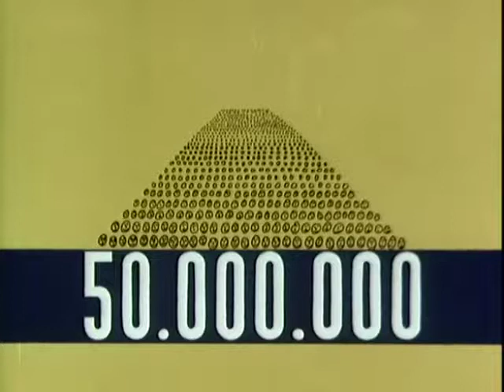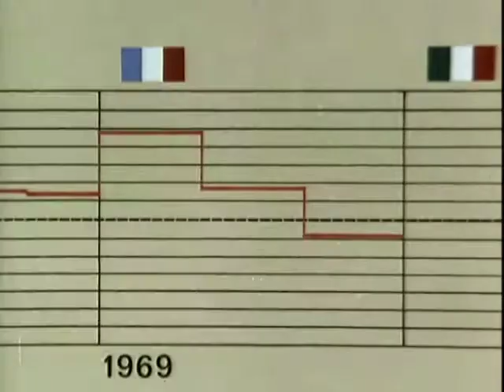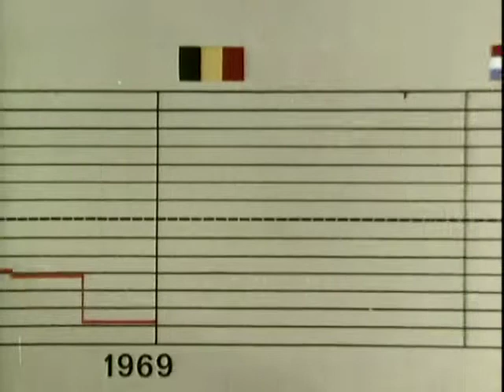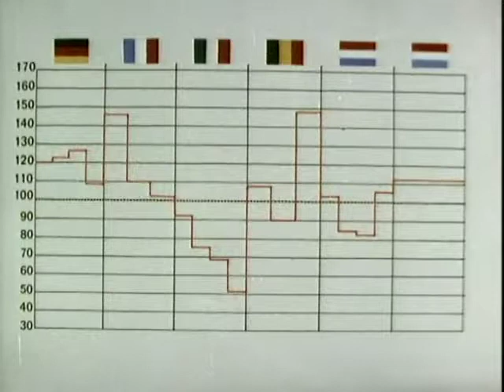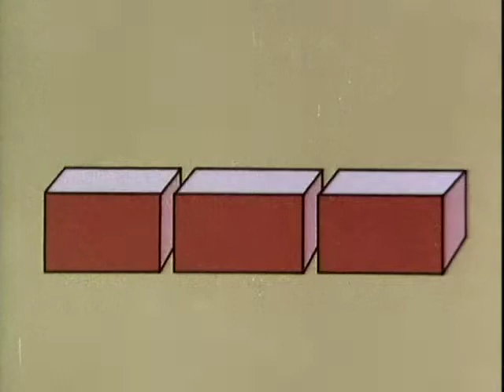EUArchives – Vers une Politique Regionale Européenne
1974 – La Communauté européenne propose de se doter d'un Fonds de développement régional qui contribuera à financer la croissance économique de ses régions les moins avancées. C'est l'une des décisions politiques les plus importantes des neufs chefs de gouvernement de la Communauté lors du Sommet de Paris, les 9 et 10 décembre 1974.

Cette animation d'archives de 1974 en relate les principaux éléments.